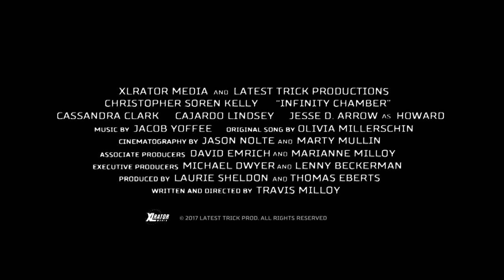INFINITY CHAMBER Trailer (2017) Science-Fiction Movie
About Infinity Chamber
A man trapped in an automated prison must outsmart a computer in order to escape and try and find his way back to the outside world that may already be wiped out.